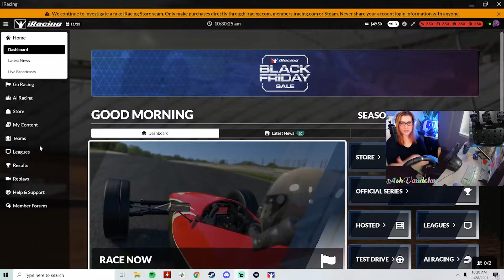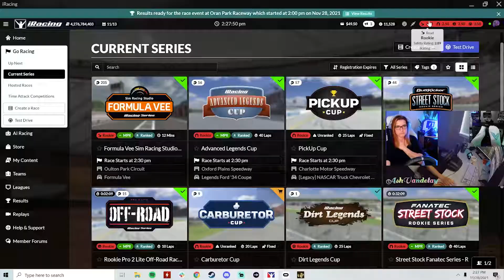Gettin' out of Rookies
Streamed iRacing one day and to get out of my comfort zone, I decided I would get out of Rookies, achieving my D license. Remember its all about safety rating!